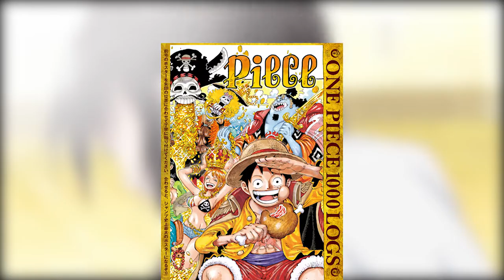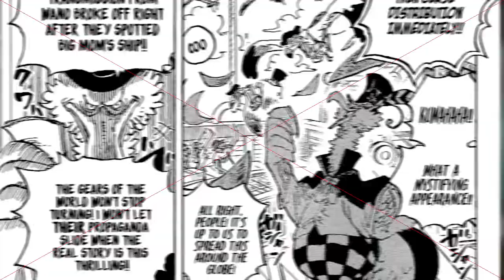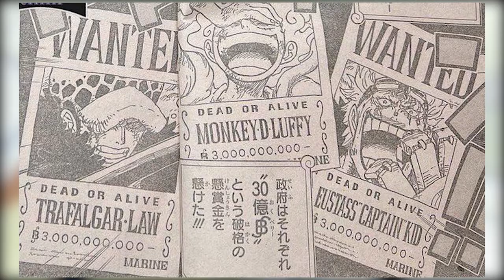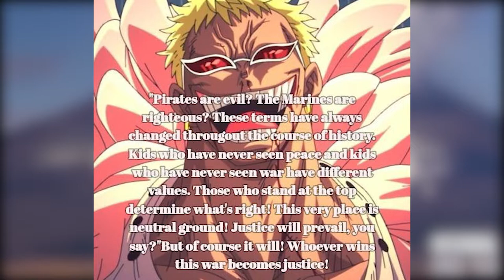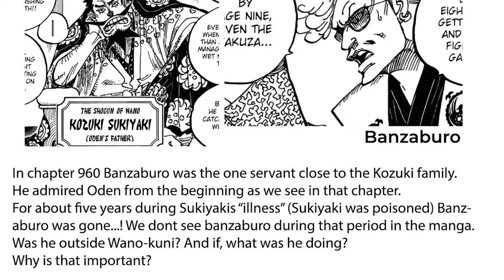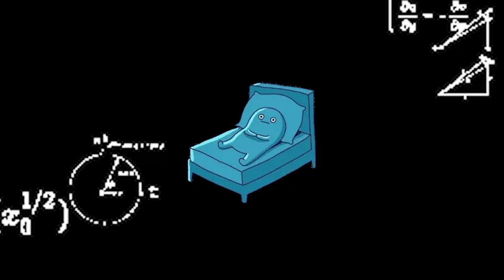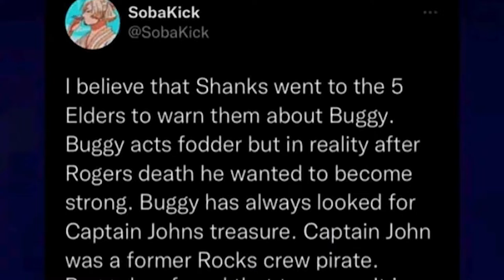One Piece Latest Ch1053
This video was meant to be released three weeks ago but due to technical difficulties it was delayed but non the less, i hope you enjoy